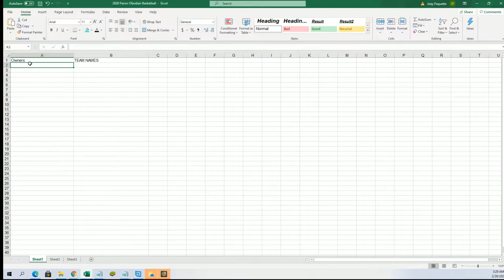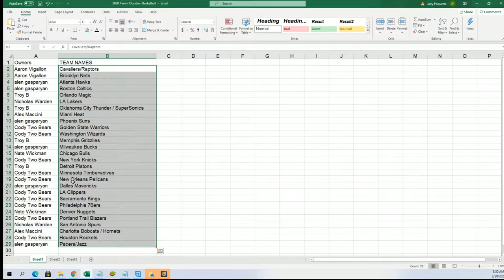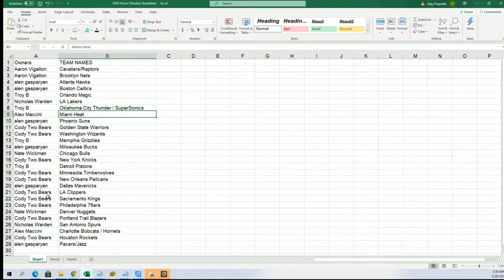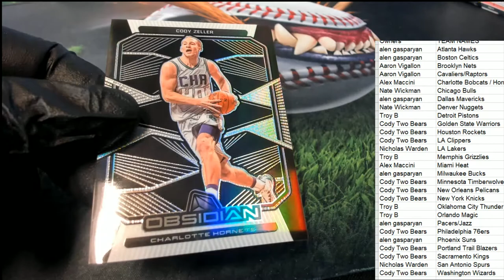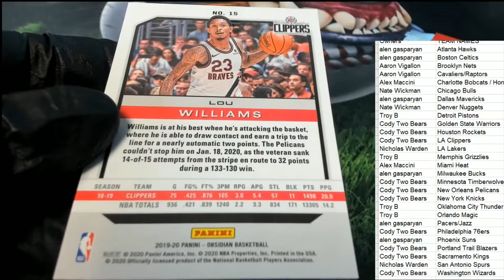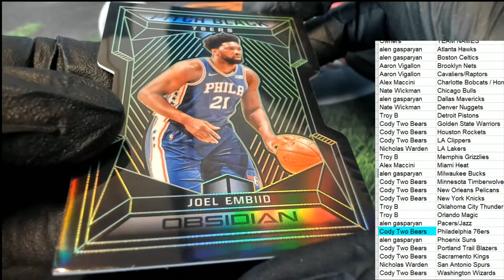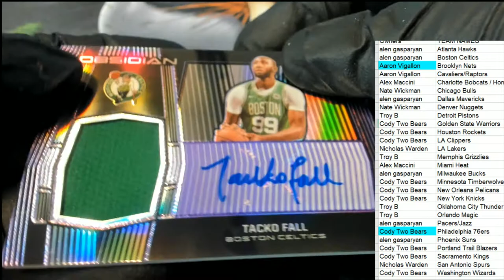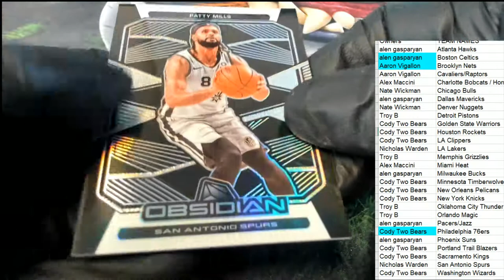2019 20 Panini Obsidian Basketball ID 20OBSIDBSK271